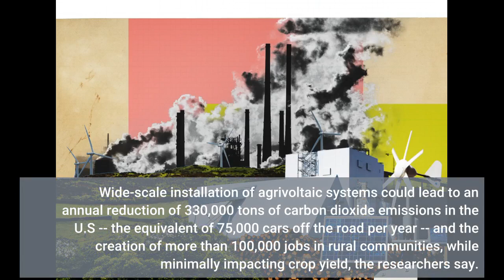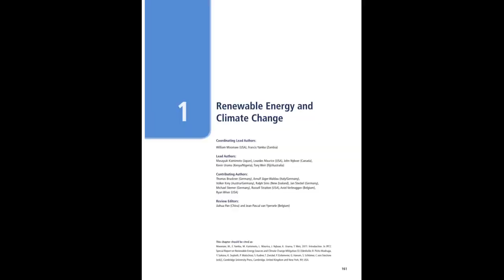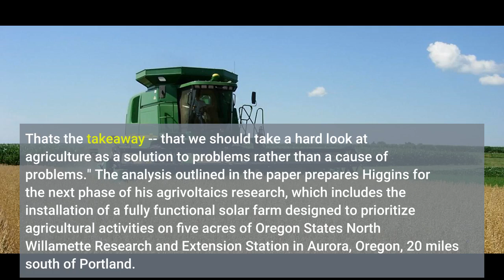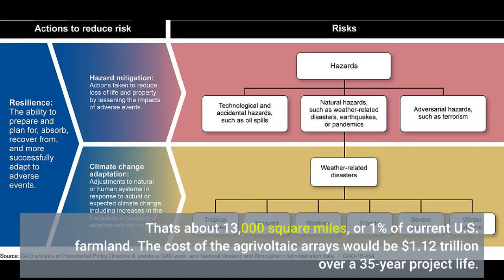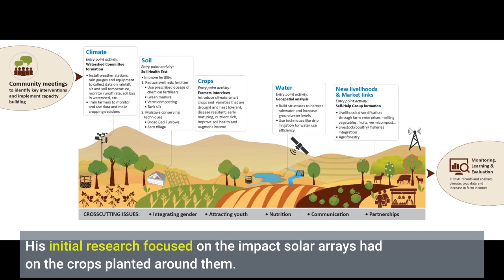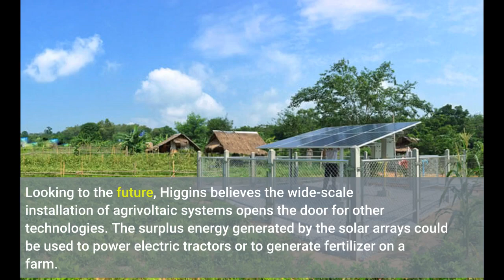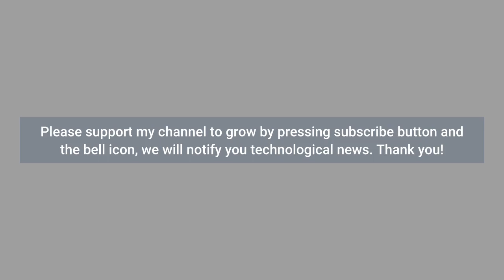Using solar energy and agriculture to limit climate change, assist rural communities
Using solar energy and agriculture to limit climate change, assist rural communities - Information for all latest updates Science and Technology

Co-developing land for both solar photovoltaic power and agriculture could provide 20% of total electricity generation in the United States with an investment of less than 1% of the annual U.S. budget, a new paper by Oregon State University researchers found. Wide-scale installation of agrivoltaic systems could lead to an annual reduction of 330,000 tons of carbon dioxide emissions in the U.S -- the equivalent of 75,000 cars off the road per year -- and the creation of more than 100,000 jobs in rural communities, while minimally impacting crop yield, the researchers say.
"Agrivoltaics provide a rare chance for true synergy: more food, more energy, lower water demand, lower carbon emissions, and more prosperous rural communities," said Chad Higgins, an associate professor in Oregon State's College of Agricultural Sciences and the senior author of the paper published in the journal Sustainability.
Agrivoltaics also align with the goals of the Green New Deal, a package of federal legislation that seeks to address climate change and economic inequalities, Higgins said.
"Rural America, agriculture in particular, can be the solution to many of our concerns, whether it be renewable energy, mitigating climate change impacts, sustainable food or good water resource management," Higgins said. "That connection is untapped mostly because there hasn't been sufficient investment in those communities.
"What we propose in this paper is all possible. It's technically possible. It's politically possible. And it would make money after the initial investment. That's the takeaway -- that we should take a hard look at agriculture as a solution to problems rather than a cause of problems."
The analysis outlined in the paper prepares Higgins for the next phase of his agrivoltaics research, which includes the installation of a fully functional solar farm designed to prioritize agricultural activities on five acres of Oregon State's North Willamette Research and Extension Station in Aurora, Oregon, 20 miles south of Portland. The next phase aims to demonstrate to the agricultural community and potential future funders how Higgins's findings can be applied in real world agricultural systems to encourage early adoption. Ground is expected to be broken in May 2021 with production expected to start in 2022.
In the Sustainability paper, Higgins and his co-author, Kyle Proctor, a doctoral student in his lab, find that an area about the size of Maryland would be needed for agrivoltaics to meet 20% of U.S. electricity generation. That's about 13,000 square miles, or 1% of current U.S. farmland.
The cost of the agrivoltaic arrays would be $1.12 trillion over a 35-year project life. The researchers believe that the private sector would invest in the bulk of the construction costs with the federal government contributing with rebates and other incentives.
Using money generated from the electricity the arrays produce, the researchers estimate it would take about 17 years to payback the $1.12 trillion. After the projected 35-year lifespan of the project, the researchers estimate the arrays would produce $35.7 billion in revenue.
Installation of the arrays would create the equivalent of 117,000 jobs lasting 20 years, with 40% being sustainable positions for operating and maintaining the arrays, the researchers say. Higgins comes at this project with an eclectic background. He went through a self-described engineering degree collection phase and has published papers on everything from enzyme reaction kinetics to snow physics to turbulence theory.
The broad background came in handy one day in 2013 while he was strolling his "thinking walk path" on the Oregon State campus. He noticed greener pasture under recently installed solar arrays. Drawing on his background studying water, agriculture, renewable energy, mechanical and civil engineering, he started thinking about agrivoltaics research.
His initial research focused on the impact solar arrays had on the crops planted around them. That research, along...